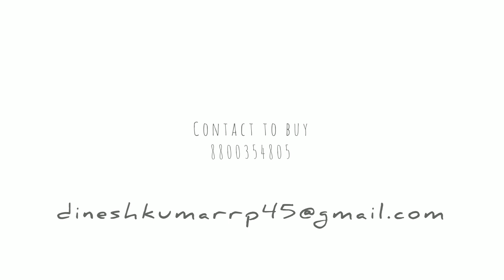Home illustration for sale | Price $44 dollar | by riimy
House design illustration in illustrator design any graphic work contact in below/ by riimy+K

Addverties
Animation
Facebook post
Instagram post
Mock up
Bannar poster
Illustration art
Web pages
Etc...